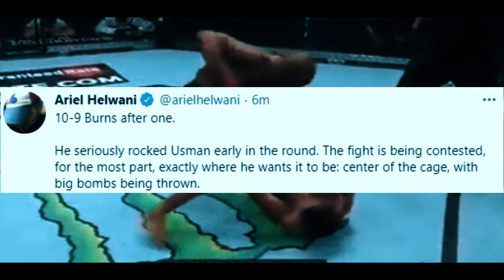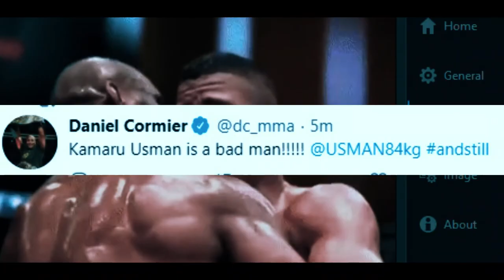KAMARU USMAN VICTORY OVER GILBERT BURNS GAINS REACTION FROM MMA COMMUNITY 258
UFC COMMUNITY REACT TO TKO VICTORY OF KAMARU USMAN OVER GILBERT BURNS